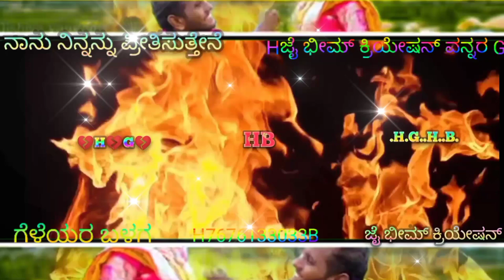6 January 2024